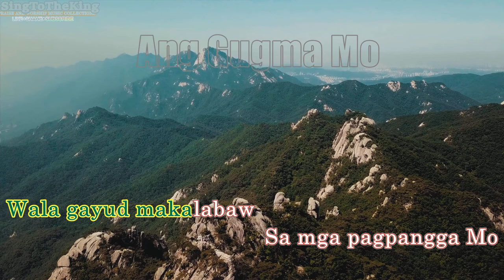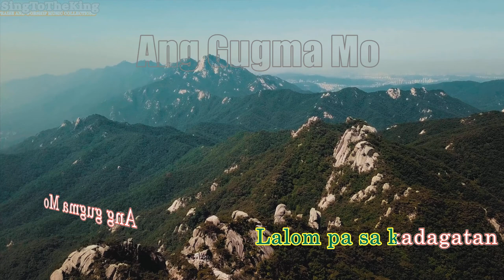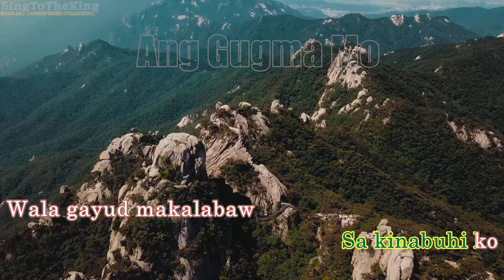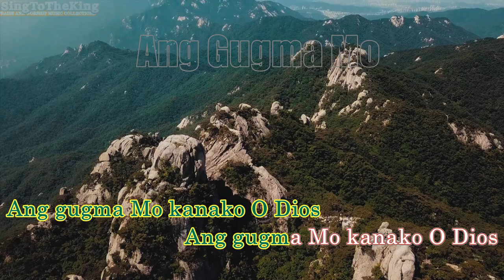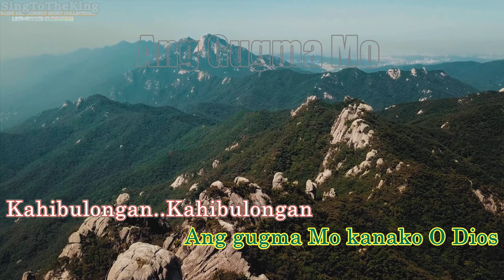Ang Gugma MO Kahibulungan Karaoke/Cebuano Praise And Worship Songs